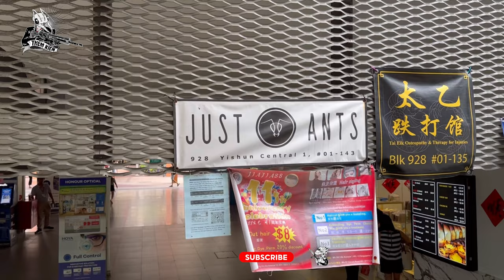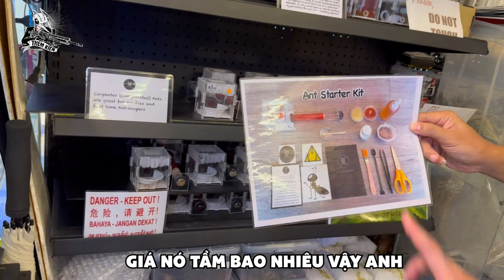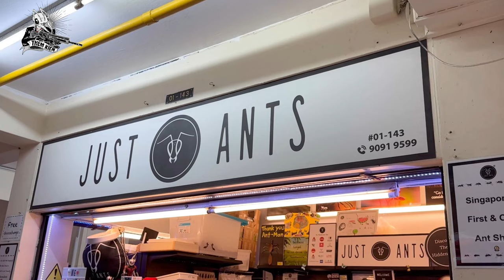Nghỉ việc Bán Kiến- Cơn Thèm Kiến bất chợt tái phát ở Just Ant Singapore | Thèm Bò Sát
Được thành lập vào năm 2017, Just Ant hiện được xem là một trong những cửa hàng bán kiến đầu tiên ở Singapore. John đã bất chấp tất cả để hiện thực hoá không chỉ đam mê mà còn cả ước mơ của đời mình. Tình yêu Kiến của John đã không chỉ giúp anh thay đổi được nhận thức của nhiều thế hệ xung quanh về kiến mà nó đã giúp anh thay đổi cuộc đời của chính mình.
Just Ant cũng là nơi đã đón tiếp nhiều vị khách có tiếng trong lĩnh vực nuôi kiến mà một cái tên ta có thể nói đến đó chính là AntCanada.
Đây cũng là một trong những tập mà mình có thể nói là thú vị nhất trên hành trình của Series Thèm Hoang Dã tại đất nước Singapore.
Cùng Thèm Bò Sát tìm hiểu xem cửa hàng Kiến này có gì thú vị nhé.